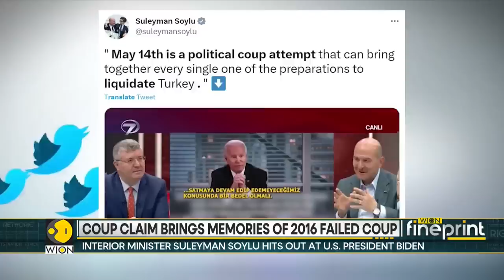Turkey's Interior Minister Süleyman Soylu claims US' attempting political coup in Turkey | WION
May 14th is the D-day in Turkey, it will mean a new President for the country. Early voting is already underway and it's looking like neck to neck as citizens gear up to choose their next leader. The Interior Minister in Turkey has made a damning claim saying that the West, particularly, the US is using the elections to stage a political coup in Turkey.